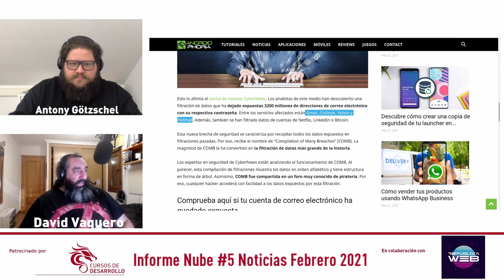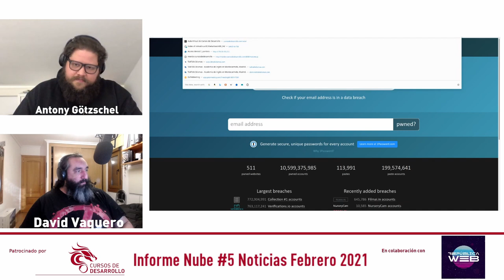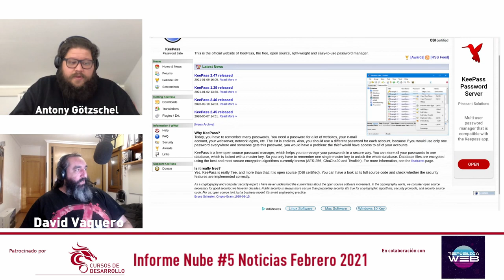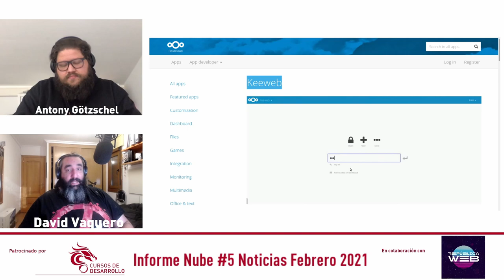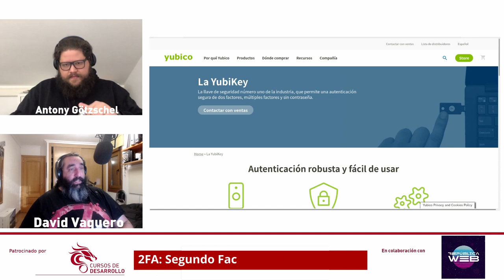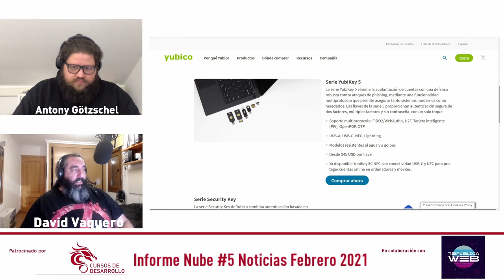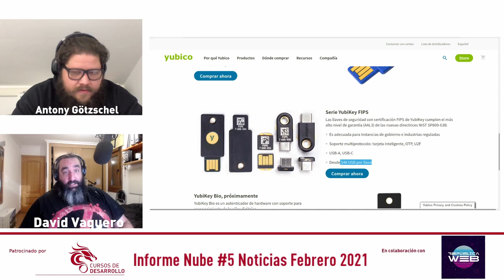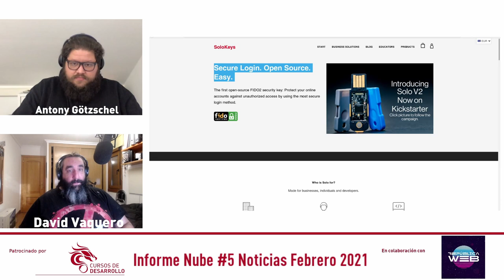Filtración masiva de contraseñas #2 Informe Nube #5 Cursos de Desarrollo - República Web [resubido]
En esta sección comentamos la filtración masiva de miles de millones de contraseñas de los principales servicios de correo y login: